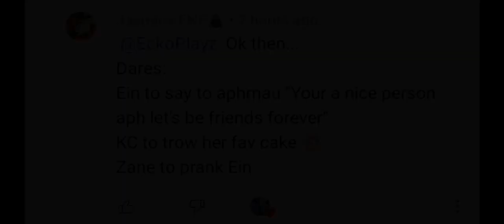I Came From The Future MEME! - Ft. Ein, Aphmau, and,???